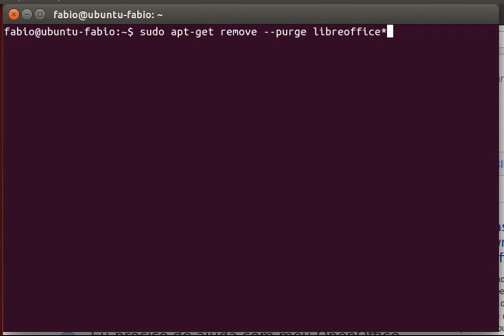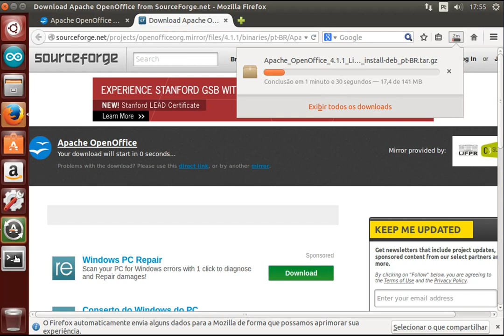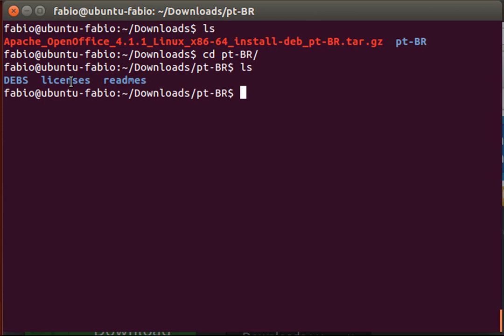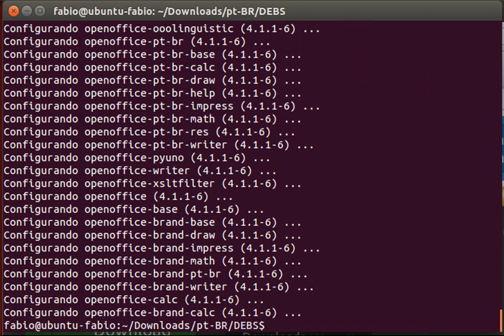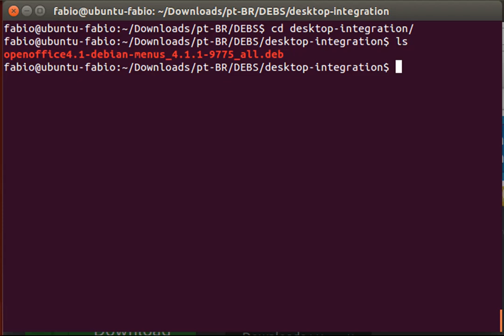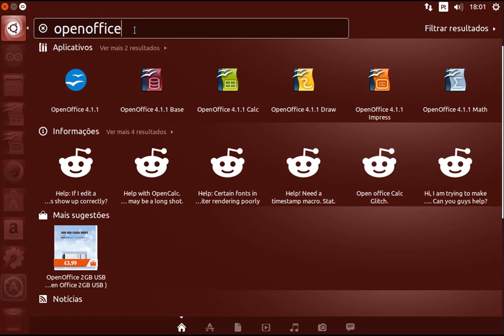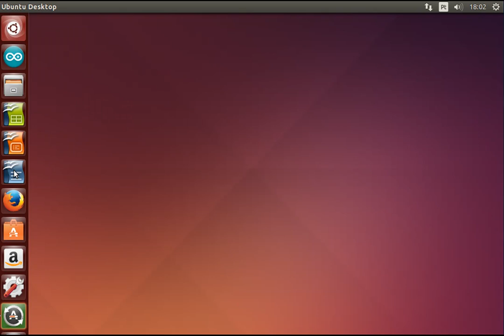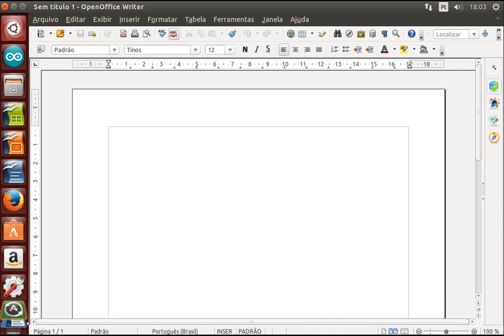Apache OpenOffice 4 - Download e Instalação no Linux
Neste vídeo aprenderemos a instalar a suíte de escritórios Apache OpenOffice no Linux.
Veremos também como desinstalar o LibreOffice para evitar problemas de compatibilidade de softwares.